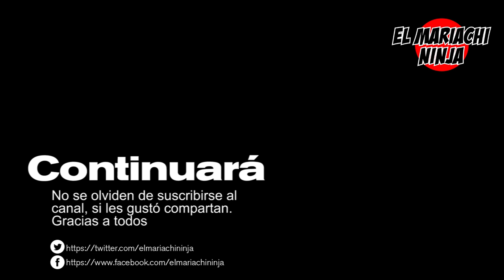Vicente Serrano: saludos del periodista independiente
Este es un esfuerzo conjunto para hacerles llegar la mejor información y las mejores entrevistas. Sigan a Vicente y a sus colaboradores Rafa Herrera, Antonio Ruiz y Ramón Flores.